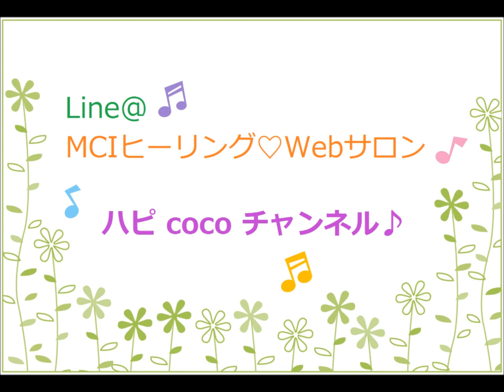ヒーリング付き！ハッピー♡アファメーション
公式ライン：ハッピーリッチライフ♡Webサロンでお届けしているハッピーアファメーションを音声にしました。
音声を聴いた後に「ありがとう、愛と感謝と共に受けとります」と意図してください。
MC愛アファメーションヒーリングが流れてきます。

ハッピーリッチライフ♡Webサロンでは無料でハッピーアファメーションや新月・満月ヒーリング、金運アップヒーリングなどを不定期でお届けしています。